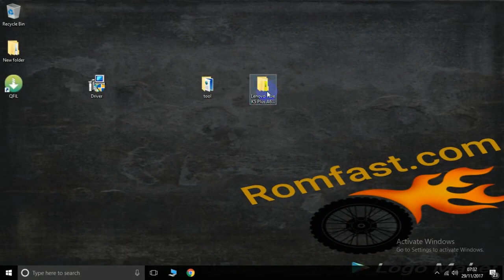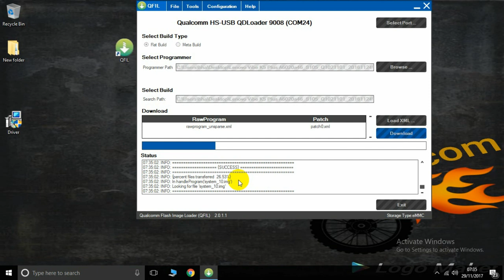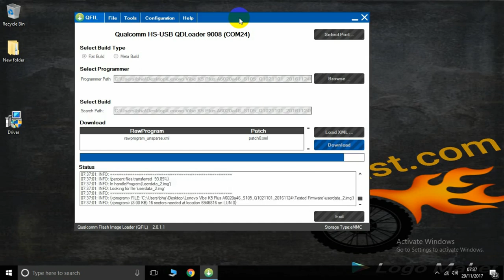Lenovo Vibe K5 Plus A6020a46 Software Update And Flashing With Firmware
Direct Link=

Now download firmware,tool and driver download
absolutely free

Here i s Lenovo Vibe K5 Plus A6020a46 smartphone Android device solution like

Fashing.software update,formatting or format ,locks
ROM update.flash file install etc...

If you have this problem in your mobile then you can flash it like

unfortunately stopped error in android phone
unfortunately stopped apps
Hang On Logo Only
Restart Problem
apps Install Problem
just logo and restart